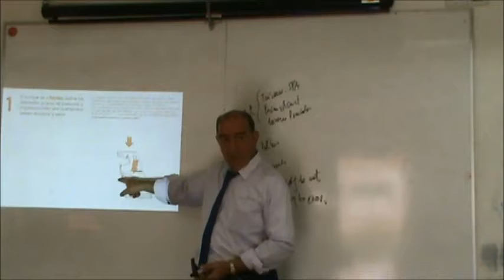Video 1 Conclusion CLientes 1